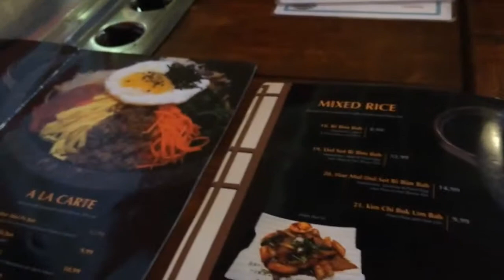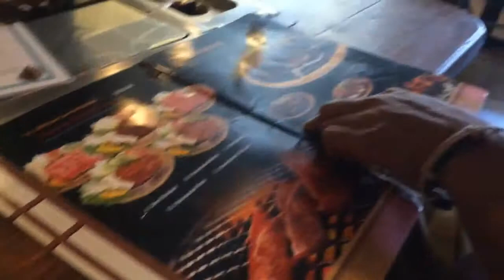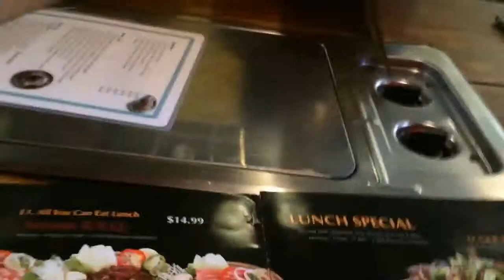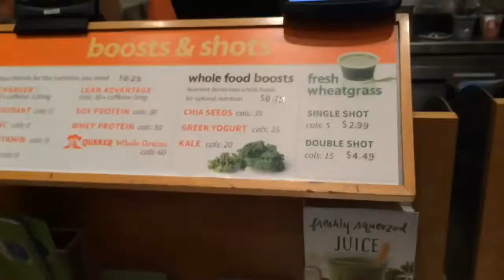The tennis battlefield